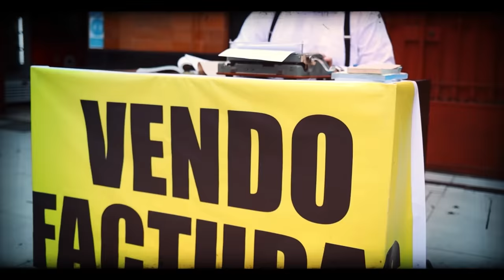HABLANDO HUEVADAS - TourProvincia [FISCAL BUSCA A RICHAVO EN SHOW]